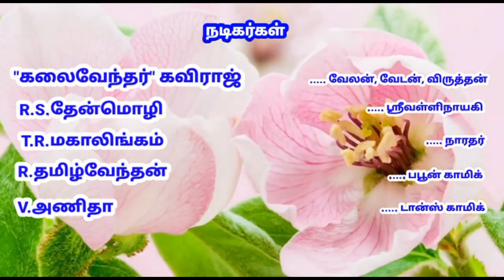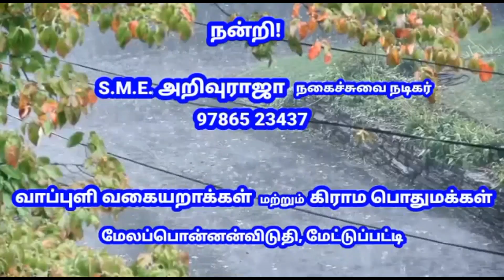(Mettupatti 10) கலகலப்பான ஒரு தர்க்கம் என்றால் அது, இது மட்டும்தான் / செம தர்க்கம்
நன்றி !

(Mettupatti 10) கலகலப்பான ஒரு தர்க்கம் என்றால் அது, இது மட்டும்தான் / செம